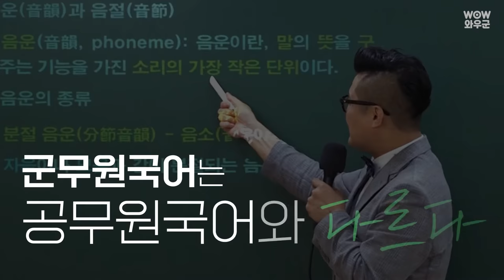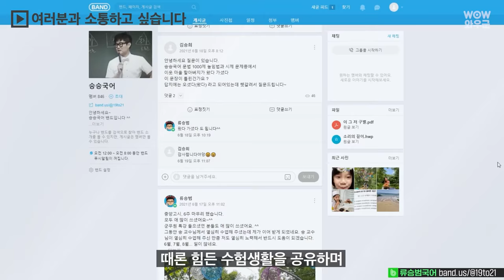군무원국어, 공무원 국어처럼 공부해야할까? 와우에듀 류승범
대체적으로 군무원 공부 중 국어가 가장 어렵다고 합니다.
왜 어려운걸까요? 그렇다면 어떻게 공부해야할까요?
지금 듣는 공무원국어대로 공부하면 되는거 아닐까요?

와우에듀 군무원국어단독 류승범선생님이
이런 궁금증을 속시원히 담백하게 답해드립니다.